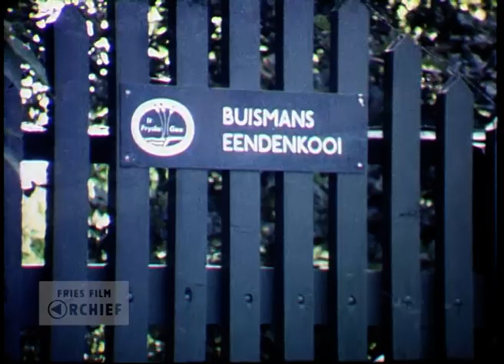Filmjournaal van Sjoerd Andringa 1981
Maker: Sjoerd Andringa

0:00 1 januari 1981 - Nieuwjaarsdag; tocht door Noordoost-Friesland; Ferwerd, Blija en Metslawier met restanten van de oudjaarsnacht; kerkgangers komen uit hervormde kerk Oosternijkerk: autostraatweg Heerenveen.
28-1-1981 - Verdwaalde sneeuwuil op dak in Leeuwarden.
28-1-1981 - IJsrevue in ijshal Thialf in Heerenveen.

1:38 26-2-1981 - Leeuwarden: paalzitten door studenten van Ubbo Emmius aan de Dammelaan, zij protesteren tegen verhoging van collegegeld.
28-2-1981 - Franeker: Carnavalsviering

3:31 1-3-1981 - Beelden van het uitgebrande pakhuis Rusland aan de Hoekstersingel in Leeuwarden.
2-3-1981 - Feestelijke bijeenkomst rond een 100.000 liter koe in Hoornsterzwaag.
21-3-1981 - Eerste Andringa familiedag in hotel Oude Schouw.

4:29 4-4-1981 - Wommels: uitgraven van jonge fruitboompjes.
4-4-1981 - Opening buurthuis Kiehool in voormalige boerderij aan de Schoolstraat in Bergum.
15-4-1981 - Cursus kanovaren in het zwembad in Gorredijk.
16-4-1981 - Onthulling energiebesparende bouwdelen op het terrein van Friesland State.
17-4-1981 - Jellum/Boksum: verkeersongeval met tankauto.
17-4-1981 - Elsloo: oudjaarsvereniging De Vesuviusclub installeert paaltjasker (molen) aan de Stobbepoel op buurtschap Tronde.
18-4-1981 - Opening werkplaats door dhr. Kooijman,  voorzitter van de stichting  Aldfaers Erf in Ferwoude.
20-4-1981 - Hondenshow op Tweede Pinksterdag in de Frieslandhal in Leeuwarden.
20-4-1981 - Watersportkoningin landt per parachute bij botenbedrijf J. de Schiffart BV in Akkrum.
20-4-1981 - Fragment van autocross in Nijland.
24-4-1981 - Gorredijk: casco zeiljacht wordt met behulp van kraan op praam geplaatst.
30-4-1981 - Optreden van stuntteam de Tornado Troupe bij de Oldehove in Leeuwarden.

11:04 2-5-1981 - Gorredijk: De jeugd neemt de nieuwe wielercrossbaan in gebruik.
7-5-1981 - Feestelijke opening van de vernieuwde Kleine Voorstraat in Harlingen.
8-5-1981 - Het in gebruik nemen van de nieuwe christelijke basisschool in Kollumerpomp.
8-5-1981 - Oostmahorn: dhr. Toxopeus opent de nieuwe vissteiger.
9-5-1981 - Raerd: Feestelijke opening van het nieuwe sportcomplex.
9-5-1981 - Opening  chalet-terrein  op Landgoed Eysinga-State.
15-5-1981 - Leeuwarden: onthulling van Het Paard (standbeeld) op de Nieuwestad.
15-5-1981 - Opening sporthal Doniahal in St. Nicolaasga.

15:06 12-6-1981 - Giekerkerhoek: opening van een eendenkooi.
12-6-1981 - Bezoekje aan de recreatieboerderij van de familie Steen te Giekerkerhoek.
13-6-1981 - Officiële opening van uitbreiding gemeentehuis in Grotegast; muziekkorpsen.
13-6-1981 - Oudehaske: Windsurfwedstrijden op het Nannewiid.
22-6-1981 - Het plaatsen van de kap van molen De Hersteller in Sintjohannesga.
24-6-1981 - Opening van de Heamieldagen in Bolsward.

21:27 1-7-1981 - Officiële opening van het museumhuisje bij museum Johan Hesselshuis in Joure.
2-7-1981 - Onthulling kunstwerk Boartsjende Bern ter gelegenheid van het 750-jarig bestaan van het dorp Jistrum.
3-7-1981 - Kinderen zingen bij jubileum van de christelijke school in Niawier.
3-7-1981 - Aanbieding van de natuurgids op Fogelsangstate te Veenklooster.
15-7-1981 - Rottevalle: huldiging ter gelegenheid van het jubileum van huisarts Visser.
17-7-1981 - Officiële ingebruikname van de nieuwe sluis Goengarijp.
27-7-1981 - Start van de Elfstedentocht over het water bij de Prinsentuin in Leeuwarden.
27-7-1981 - Skûtsjesilen bij De Veenhoop.
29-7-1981 -Traditionele rijtoer voorafgaand aan de grote PC kaatsdag in Franeker; rijtuig met winnaars van afgelopen jaar: Piet Jetze Faber, Sake Saakstra en Flip Soolsma.
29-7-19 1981 - De Boerenbruiloft in Joure; opvoering op Heremastate.
Overzicht kaatsveld it Sjûkelan in Franeker; fragmenten kaatswedstrijd; muziek in muziekkapel.

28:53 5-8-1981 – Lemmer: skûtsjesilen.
5-8-1981 - Paardensportdag in Buitenpost; Piet de Boer met zijn 12-span.
8-8-1981 - Huldiging kampioen skûtsjesilen Tjitte Brouwer en bemanning in Heerenveen.
8-8-1981 – Helikopter landt op veld; Dr. Chriet Titulaer opent tentoonstelling over planeten en ruimtevaart in museum Coopmanshuis in Franeker; ballonnen worden opgelaten.